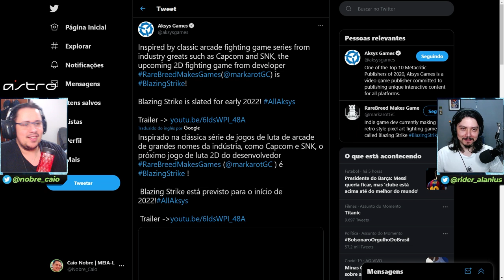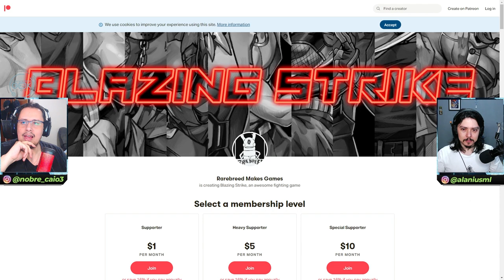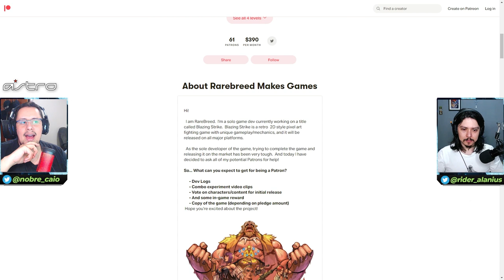JOGO DE LUTA 2D PROMISSOR! Conheçam Blazing Strike, game inspirado nos clássicos da SNK e CAPCOM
Um novo jogo de luta 2D, em pixel art, chamado Blazing Strike, foi revelado recentemente e olha, parece ser bastante promissor. De acordo com a desenvolvedora, o game foi bastante inspirado nos clássicos da SNK e Capcom. Vem ver nosso react e comentários a respeito.

Nosso PC Gamer:
VGA: NVIDIA GeForce RTX 2080ti
Proc: Intel Core i5 10600k 4.1Ghz
Mobo: Asus Z490M Plus
Microfone: HYPERX QuadCast
SSD: TeamGroup T-Force Delta 500gb
Fonte: Corsair TX850 W